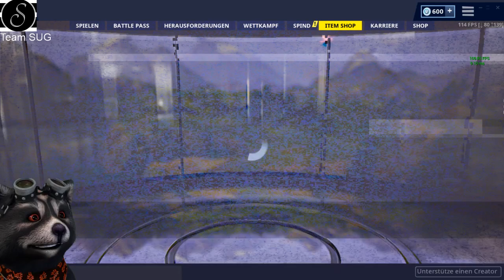FORTNITE DAILY SHOP HEUTE - NEUE MUSIK ** MARATHON ** [15.04.2019]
Unsere Spielernamen:
HerrGleichYT
SofortuGleichTTV

item shop
fortnite daily item shop
fortnite daily items
fortnite shop
seltener fortnite skin
fortnite neue musik
fortnite neue musik heute
fortnite marathon musik